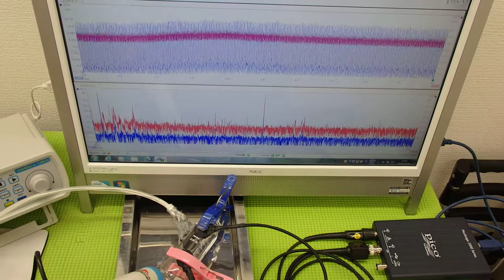超音波の発振制御システム ultrasonic-labo